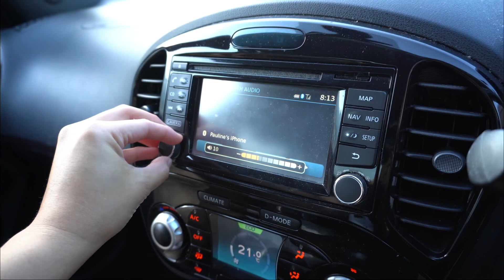solo roadtrip for 7 hours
Vlog 1 of my 90(ish) days of unemployment series 😛

warning: lots of cringe karaoke-ing